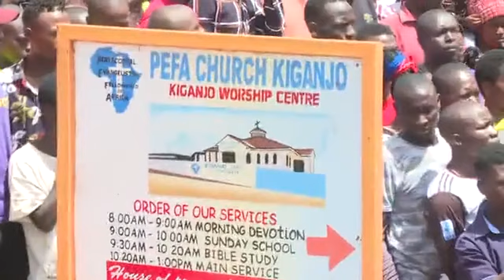RUTO IN KIGANJO, THIKA, KIAMBU COUNTY